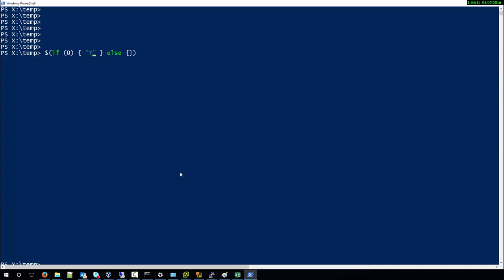What is the interpretation of zero and nonzero number in Powershell